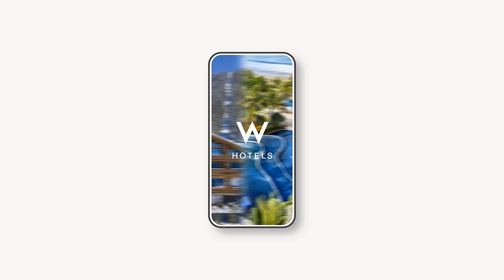Find Your Vibe at W Hotels | Marriott Bonvoy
Welcome to W Hotels, where music sets the scene. With spaces designed to energize and connect —Where Can We Take You? Discover more at wherecanwetakeyou.com.

Music is a re-recording of Roam by the B-52’s. Sung by HARLOE, a multi-platinum and GRAMMY-nominated songwriter, producer, and artist. Music supervision and production by Squeak E. Clean Studios and W Hotels’ North America Music Director, LP Giobbi.